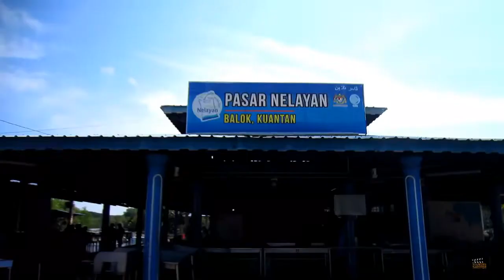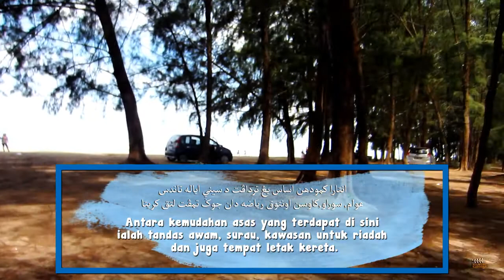Menarik di Kuantan - Pasar Nelayan Balok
Anda berada di sekitar Kuantan dan ingin mencari bahan basah yang segar? Anda boleh datang ke Pasar Nelayan Balok kerana ia menyediakan bahan basah yang segar tanpa sebarang bahan pengawet. Terus dari laut...
Di sini juga anda boleh menikmati hidangan tengahari yang enak bersebelahan Pasar Nelayan...

Waktu operasi jam 11 tengahari hingga 6 petang dan tutup setiap hari Jumaat.

atau search "PASAR NELAYAN BALOK"